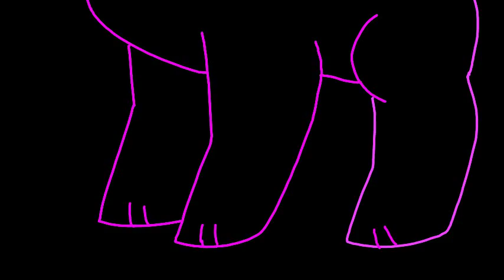Unity Oc MAP part 4 for CreativitySibs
I've remaked this 3 times and finally got to finish it!
For CreativitySibs's MAP

Ocs used:
Colir
Jolly(the one with mask)